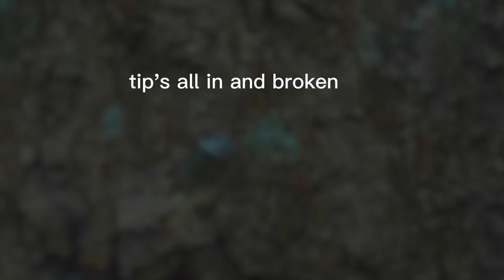Slingshot Review|Amazing Slingshot Rifle,Best Powerful Accurate Hunting Fishing Mechanical Slingshot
Slingshot Review|Amazing Slingshot Rifle,Powerful&Accurate Hunting Fishing Mechanical Semi Auto Slingshot shooting videos!机械长弹弓测评